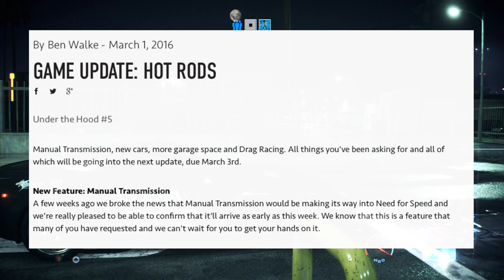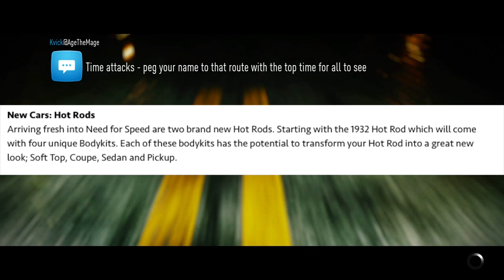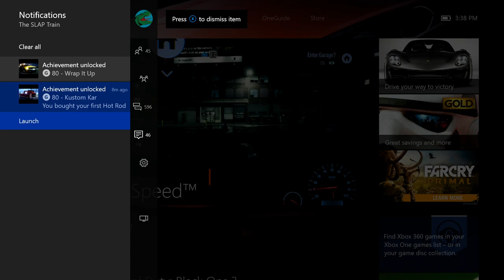Need For Speed (2015) Ep47 HOTRODS/DRAGS LETS GO! UPDATE! | SLAPTrain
Read the full update details here!

FOLLOW SLAPTRAIN
▶ XBL= The SLAP Train
▶ Steam = The_SLAP_Train

Wheel Setup
WheelStandPro
GoPro Hero 3+
Needforseat

Track:
Gamer tag/PSN/Steam: